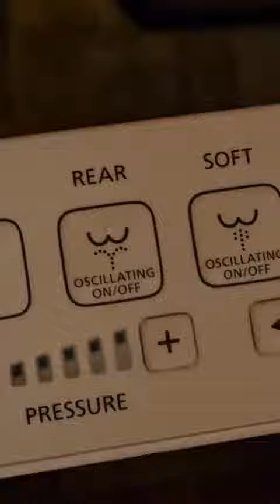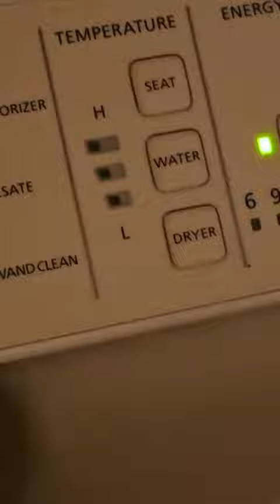¿Cómo que no estoy en Japón? El bar Lava tiene estos famosos baños Toto Washlet que te limpia hasta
¿Cómo que no estoy en Japón?
El bar Lava tiene estos famosos baños Toto Washlet que te limpia hasta tus más sucios pecados. 💩 🚽 🍹